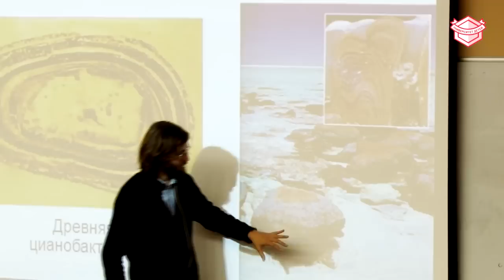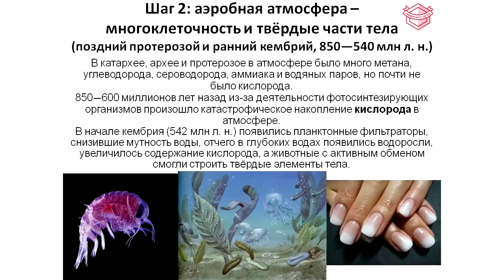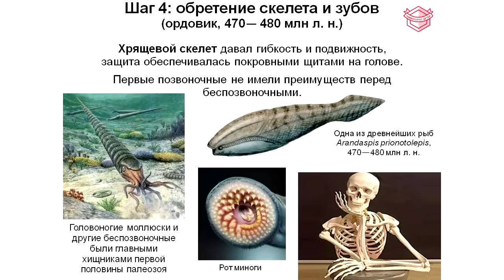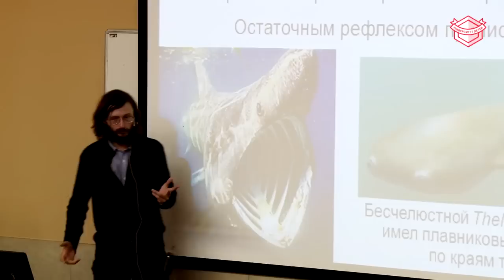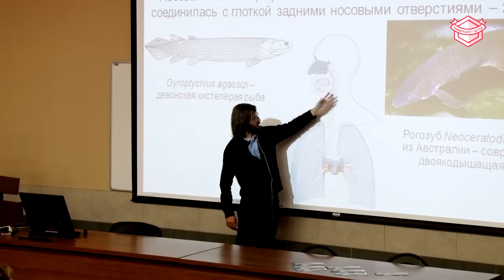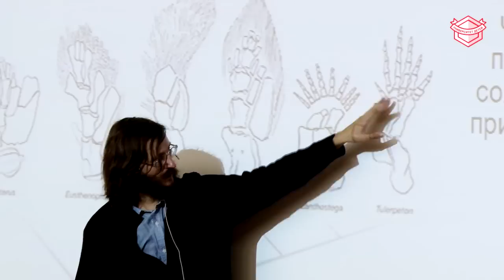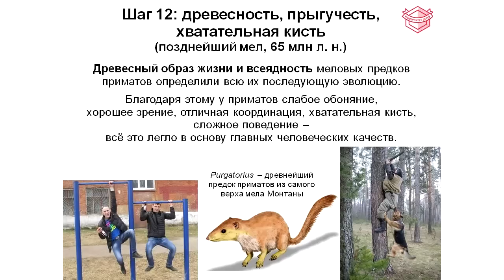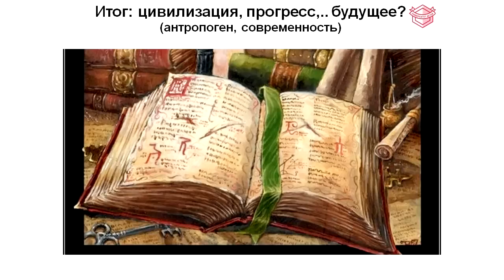Лекция «Когда родился человек? История в 14 шагах с прологом и эпилогом»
Университет детей. Лекция «Когда родился человек? История в 14 шагах с прологом и эпилогом». Станислав Дробышевский.